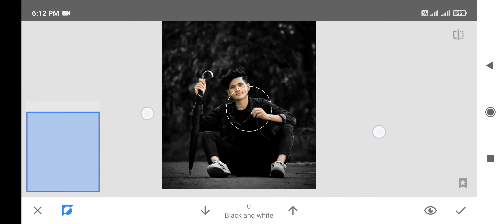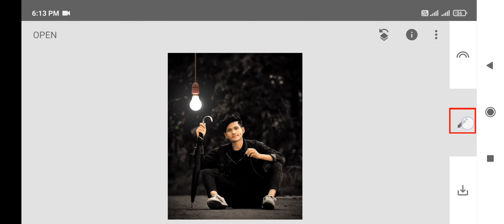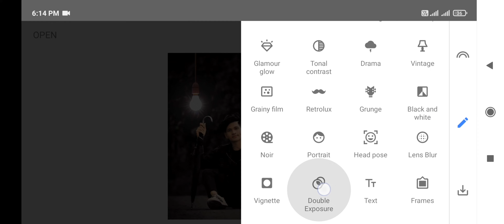Snapseed Night Light Photo Editing | Snapseed Light Bulb Effect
Application Used: Snapseed